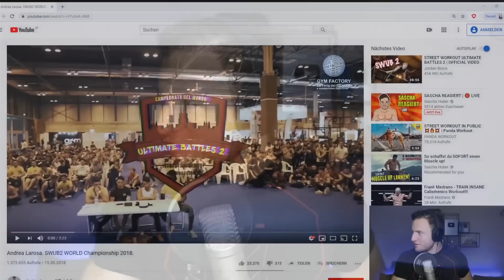Sascha Huber reagiert auf den Calisthenics Weltmeister | Andrea Larosa